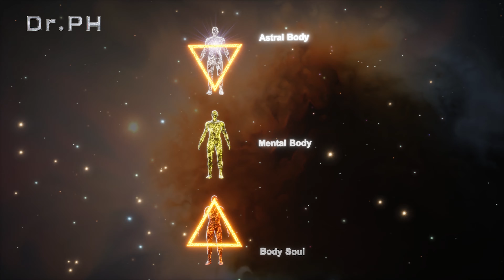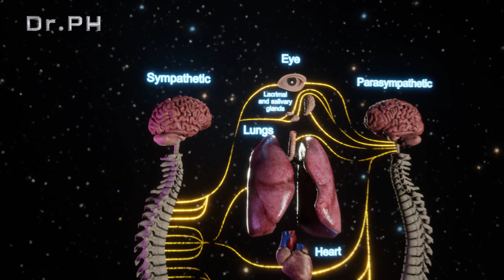"Is It All Cupid’s Fault?" Why Irresistible? – Dr. PH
◆ Why it is so hard to resist sexual temptation? Maybe the Creator has the answer we’re looking for… Hi, I’m Dr. PH. This is science, not religion.